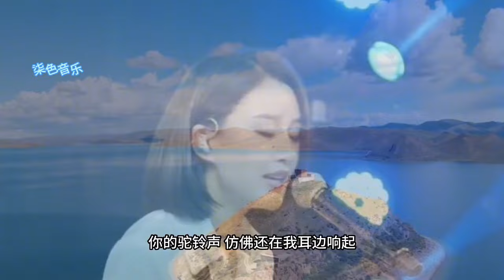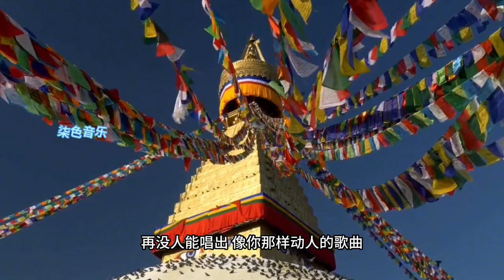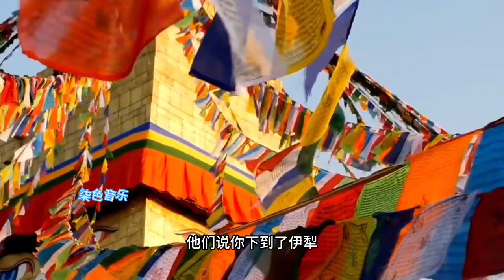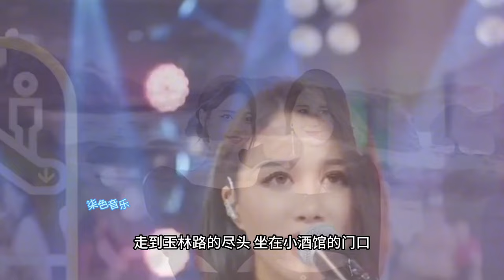天使吻过的嗓音《一场游戏一场梦》《可可托海的牧羊人》《大约在冬季》《成都》《把悲伤留给自己》《追梦人》《原来你也在这里》《爱江山更爱美人》《明月夜》《留什么给你》太好听了